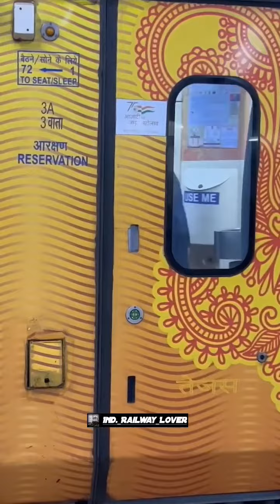#12309/Rajendranagar Tarminal - New Delhi Tejas Rajdhani Express Departure